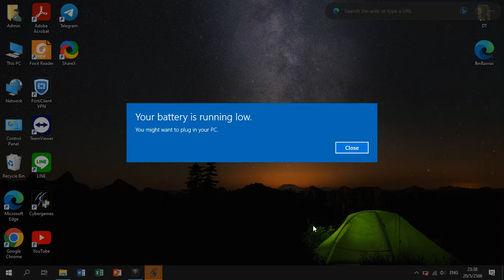Warcraft III DotA Imba Legends 2018 EP.70